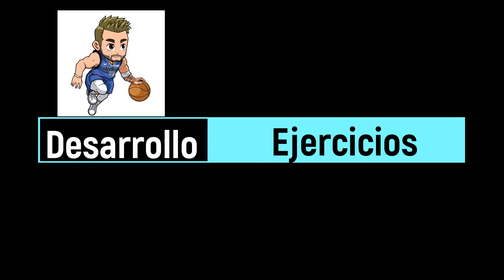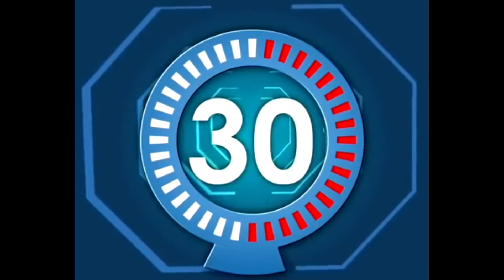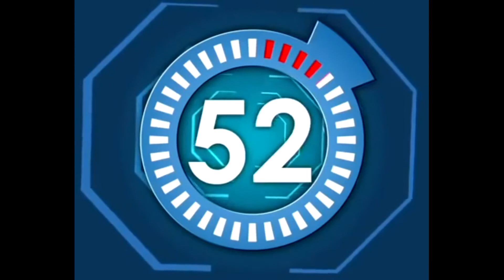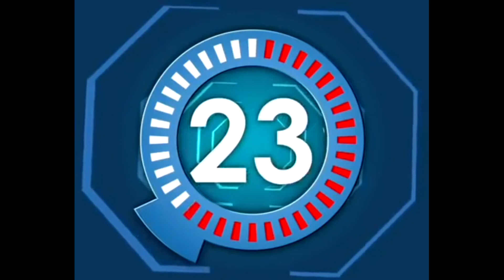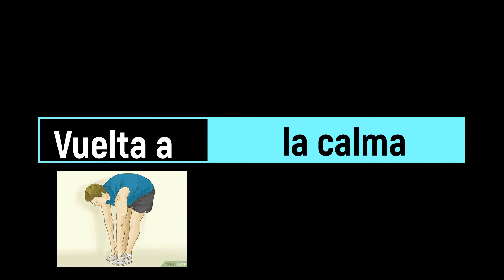Clase 35, Taller Básquetbol Formativo, Comuna de Placilla, profesor César Chávez.